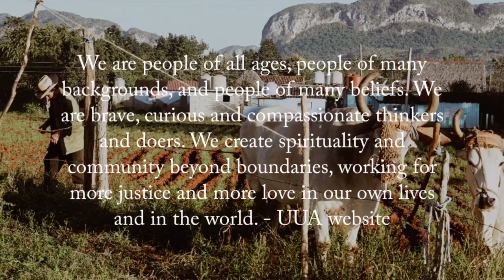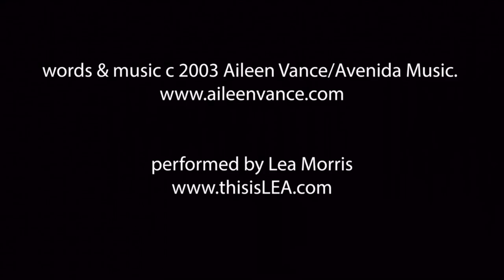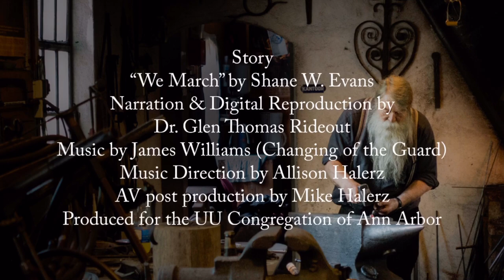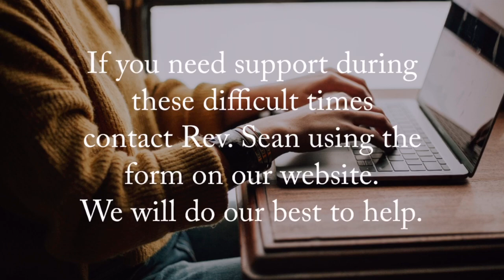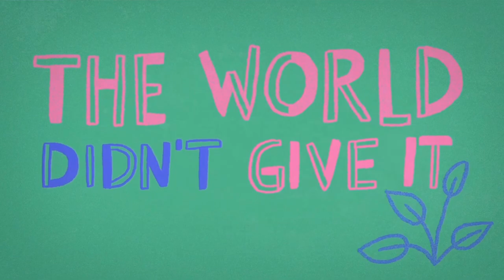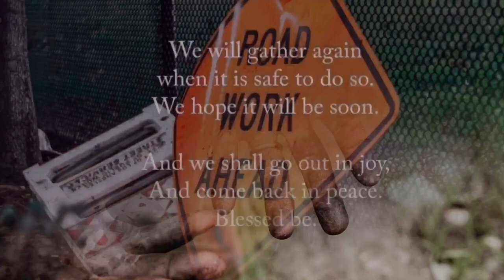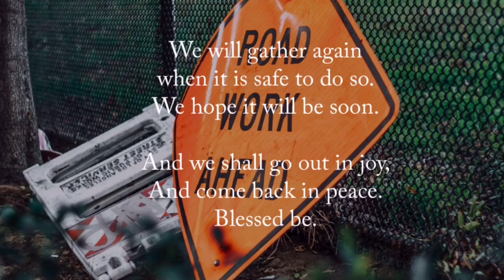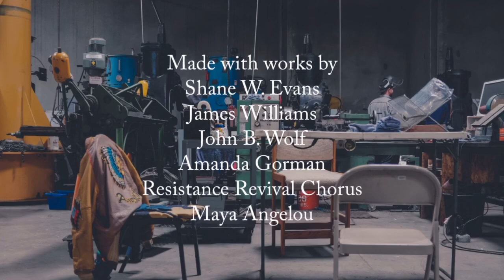Jan. 24, 2021 - Imagine: Engaging in the Work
As we continue our Soul Matters theme for January, "Imagination," what do we imagine about the third section of our mission "Engaging in the Work?" What does engagement look like? What is "the work?"